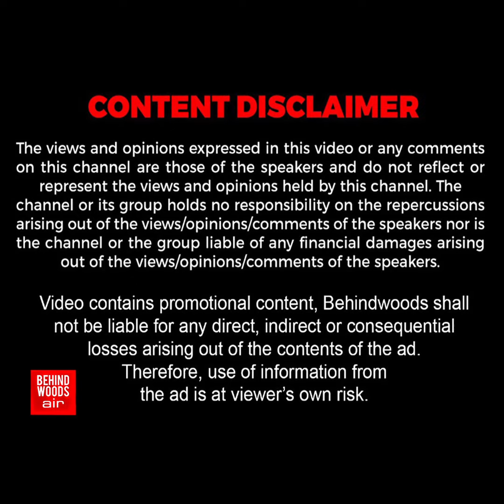'28 வயசுல இப்படி ஒரு சாவா?'.. பிரபல இசையமைப்பாளருக்கு நேர்ந்த அதிர்ச்சி..! சோகத்தில் திரையுலகம்